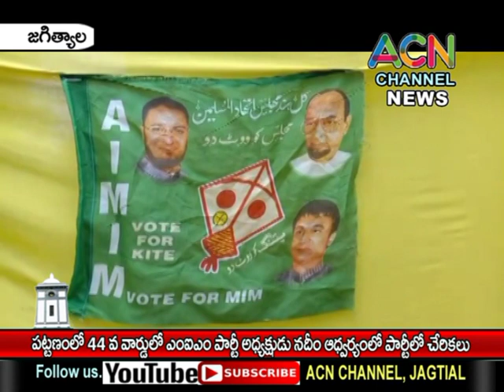జగిత్యాల : పట్టణంలో 44 వ వార్డ్ లో MIM అధ్యక్షుడు నదీమ్ ఆధ్వర్యంలో పార్టీ లో యువకుల చేరిక